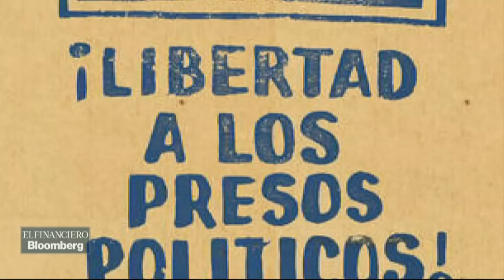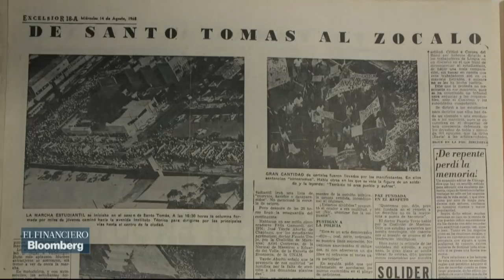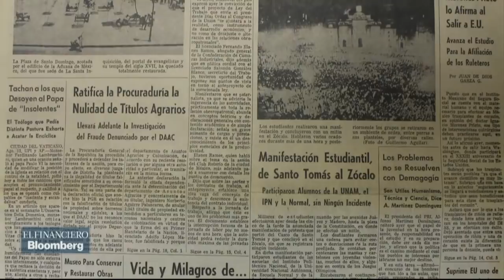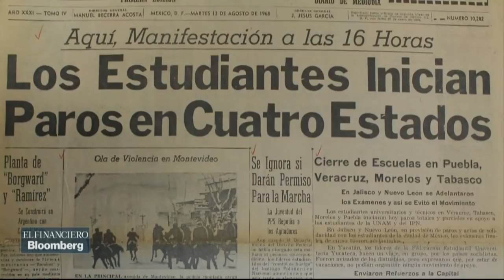A 50 años de la marcha estudiantil de agosto de 1968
El objetivo de ésta era incitar la libertad de expresión.